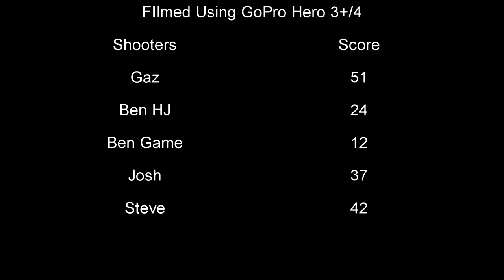Clay Shooting for My and Ben's Birthday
Recorded Using GoPro 3+ Black / 4 Silver